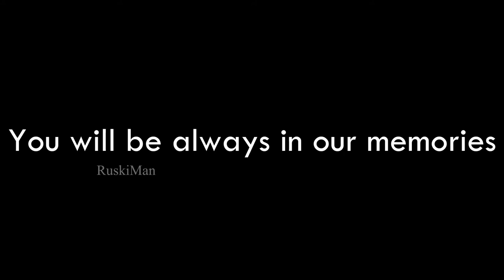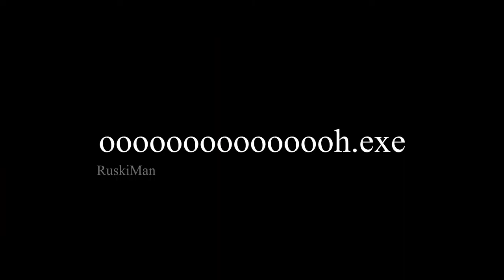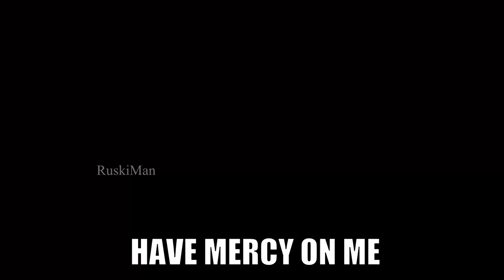Dixie D'Amelio ft Big Smoke - Gay Mode (Official Music Video)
This is a parody music of Dixie D'Amelio Be Happy but with a twist

Sorry for not uploading for a periode I had to do personal stuff so I hope You enjoy this one and I will try to upload consistantly